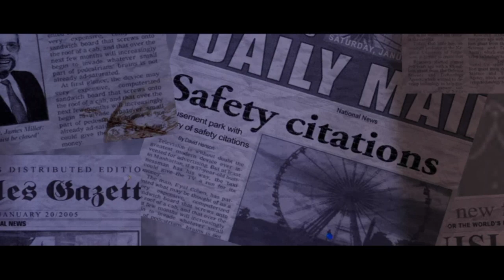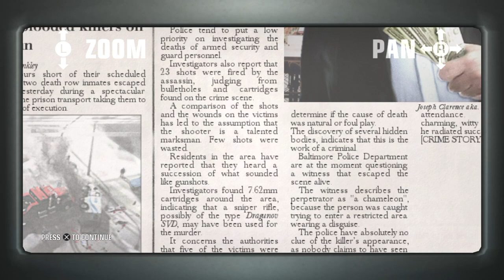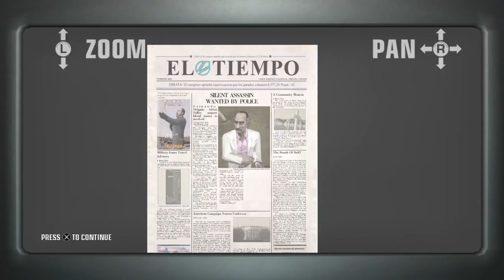Hitman Blood Money! Death of a Showman & A Vintage Year! Pro Silent Assassin Rating! (No commentary)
Hitman Blood Money. Death of a Showman/A Vintage Year. Silent Assassins rating!

Hello everyone, after finishing Guardians of the Galaxy, we've gone back to another personal favourite. Hitman.

Hitman Blood Money, is one of THE best games in the series, a fan favourite and Hitman itself is one of the best stealth, most renown series ever created.

In this video we go through the tutorial, "Death of a Showman" and then jump straight into, "A Vintage Year." We are rusty at Hitman, but, we still managed to get a Silent Assassin rating!

If you enjoy the video, please let us know and we can upload even more!

Enjoy everyone! Happy Gaming!